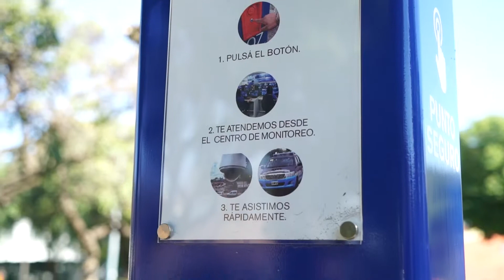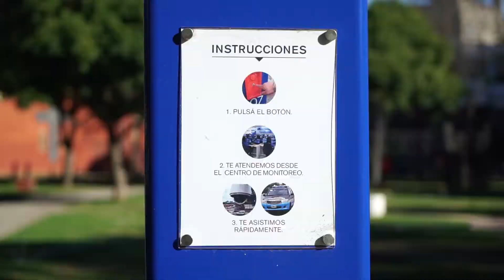Vicente López suma nuevos Puntos Seguros en plazas y corredores escolares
En el marco de la finalización de la segunda etapa de colocación de Puntos Seguros en distintos sitios del distrito, el intendente de Vicente López, Jorge Macri, recorrió la Plaza José Ingenieros (Villa Adelina) y dialogó con vecinos, quienes celebraron la posibilidad de contar con un nueva herramienta de prevención en materia de seguridad.

“Terminamos de instalar Puntos Seguros en todos los corredores escolares del municipio para proteger a los más jóvenes cuando van y vuelven del colegio. Seguimos dando pasos para llevar tranquilidad y seguridad a cada rincón de Vicente López”, señaló el jefe comunal, luego remarca a los vecinos que el Punto Seguro es una herramienta útil ante todo tipo de urgencia, como puede ser un accidente de tránsito, un conflicto en la vía pública, un inconveniente en materia de salud, o un incendio.

Al presionar el botón de alarma ubicado en el poste de estructura metálica, el vecino se comunica instantáneamente con personal del Centro Monitoreo Urbano, al mismo tiempo que una patrulla más cercana recibe el alerta, de modo que pueda detectar rápidamente el lugar al que tiene que dirigirse.

En esta segunda etapa, se instalaron siete puntos nuevos: cuatro de ellos en corredores escolares (Paraná y Cajaraville, Borges y Ávalos, San Martín y Franklin, San Lorenzo y Chacabuco) y los tres restantes en las plazas de los Inmigrantes (Olivos), La Paz (Florida Oeste) y José Ingenieros (Villa Adelina).

Al momento, son 19 los Puntos Seguros instalados en la vía pública y se estima que para fin de año ese número se eleve a más de 30.

También en lo que concierne a la seguridad, el municipio lleva 1350 cámaras (entre fijas y domos) y 120 en vehículos municipales, conectadas las 24 horas el Centro de Monitoreo Urbano.

A su vez, el intendente Macri recordó la utilidad del 109, línea telefónica que posibilita la recepción de llamados al Despacho Unificado, que reúne a la Policía Local, la Policía de la Provincia de Buenos Aires, la Prefectura, Defensa Civil, y el área de emergencias médicas de la Secretaría de Salud, según lo requiera la situación.